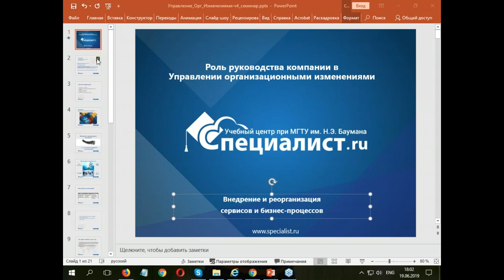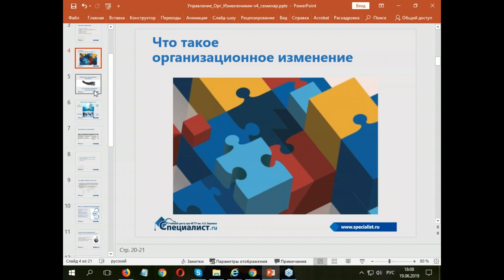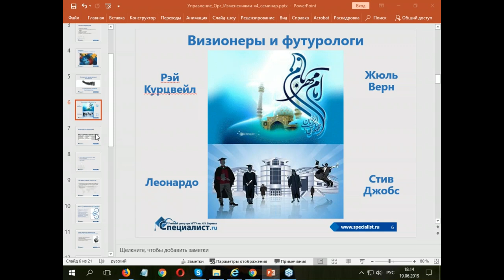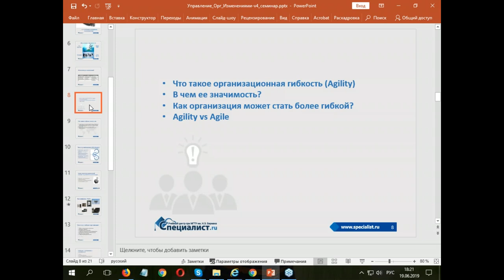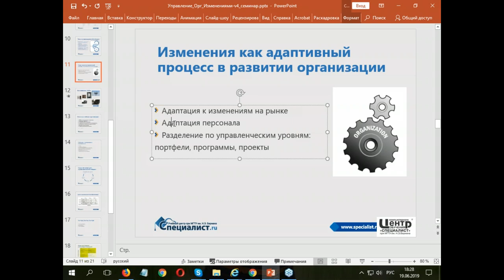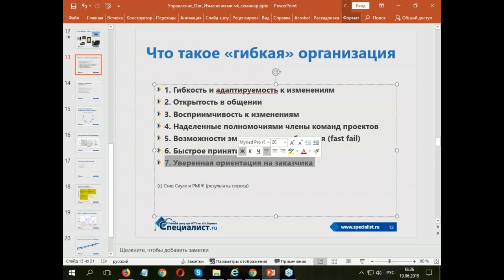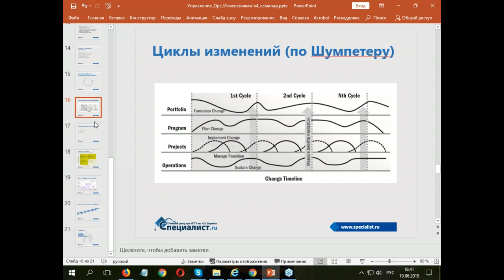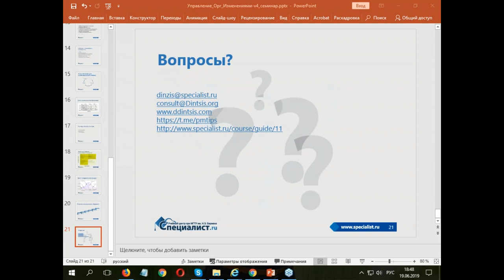Роль высшего руководства компании в цифровой трансформации и развитии организации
Цифровая трансформация бизнеса стало не просто модой, но действительно жизненно необходимым процессом для выживания компании, её развития и успеха в цифровом мире. Цифровизация, большие данные, искусственный интеллект, гибкие подходы создают новые окна возможностей во всех отраслях экономики.

На бесплатном семинаре учебного центра "Специалист" при МГТУ имени Баумана речь пойдет о ключевой роли высшего руководства, владельцев бизнеса в цифровой трансформации, а также о том, какую роль в принятии решений играют современные информационные методы.